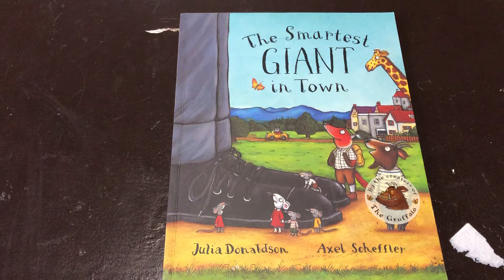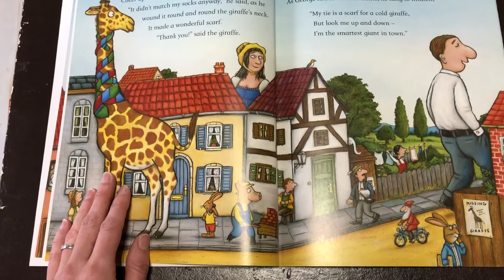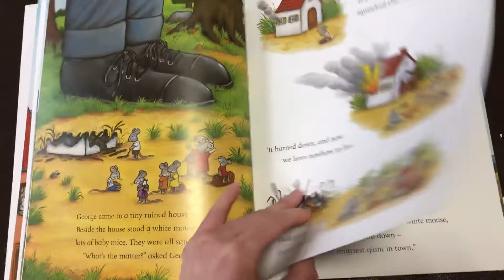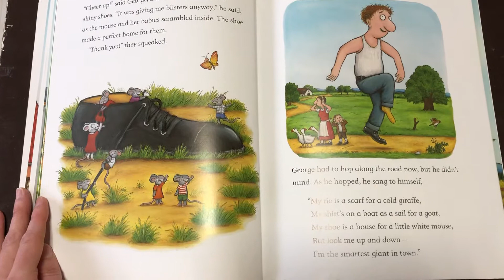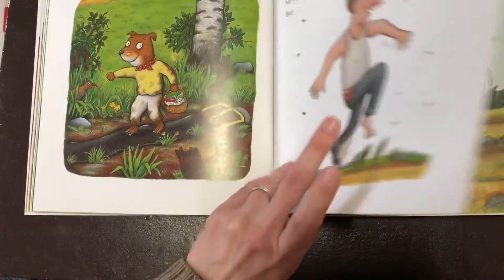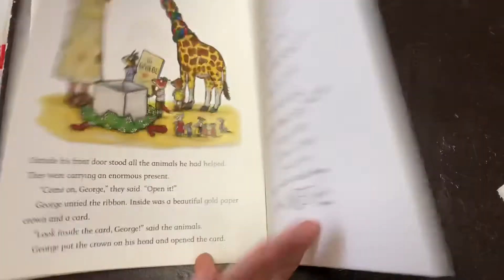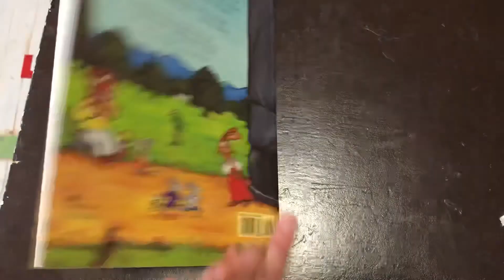Quarantine Story Time: Day 7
The Smartest Giant in Town